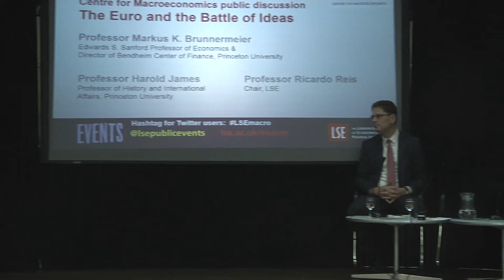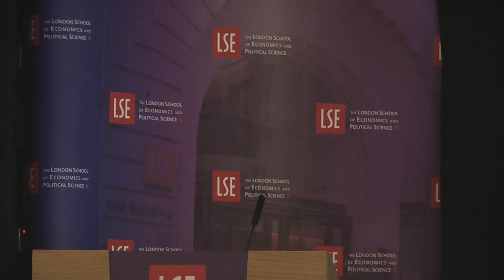The Euro and the Battle of Ideas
Date: Wednesday 19 October 2016
Time:  6.30-8pm
Venue: Old Theatre, Old Building
Speakers: Professor Markus K. Brunnermeier, Professor Harold James
Chair: Professor Ricardo Reis

Why is the Euro in trouble? A string of economic difficulties in Greece, Ireland, Spain, Italy, and other Eurozone nations has left observers wondering whether the currency union can survive. Markus Brunnermeier and Harold James argue that the core problem with the Euro lies in the philosophical differences between the founding countries of the Eurozone, and how these seemingly incompatible differences can be reconciled to ensure Europe's survival.

Markus K. Brunnermeier (@MarkusEconomist) is the Edwards S. Sanford Professor of Economics at Princeton University and Director of Princeton's Bendheim Center of Finance.

Harold James is Professor of History and International Affairs at Princeton University.

Ricardo Reis is Professor of Economics at Columbia University, Senior George Fellow at the Bank of England and A W Phillips Professor of Economics at LSE.

The Centre For Macroeconomics (@CFMUK) brings together world-class experts to carry out pioneering research on the global economic crisis and to help design policies that alleviate it.